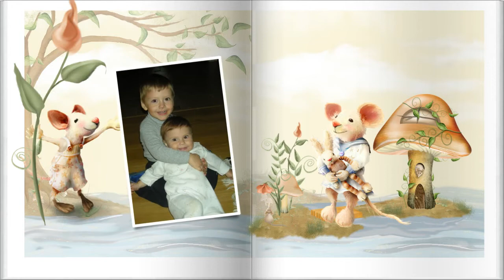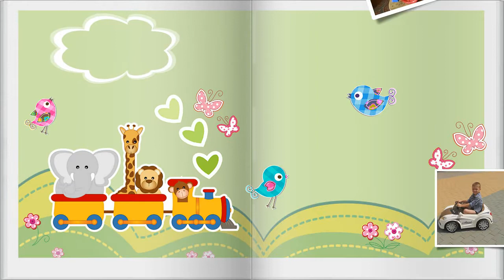С днем рождения, Юрчик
исполнилось 6 лет!